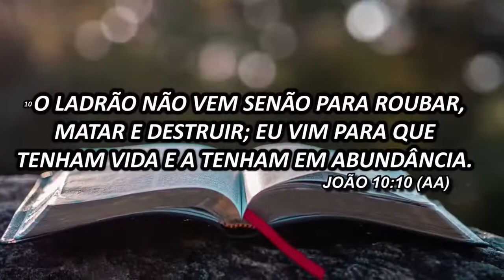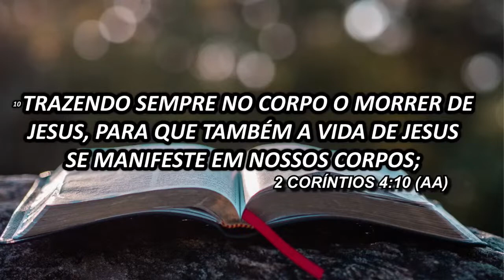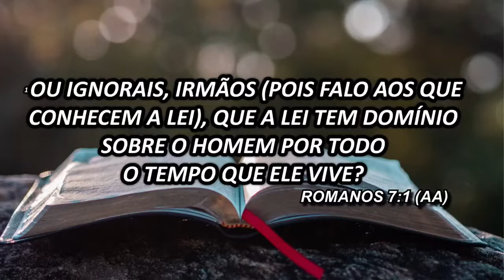OS ADORADORES - PR LINCOLN PORTELA- CULTO DE LOUVOR E ADORAÇÃO NOITE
Bem-vindos ao Culto On-line da Batista Betel em Itaúna! É uma honra te receber aqui! Confira nossa programação dos cultos on-line:

. DOMINGO: 09h e 18h Culto de Louvor e Adoração
. TERÇA: 19h30 Culto do Espírito Santo
. QUINTA: 19h30 Culto de Libertação
. SÁBADO: 10H Culto kids e 15h Tô Ligado e  19h Sabadão